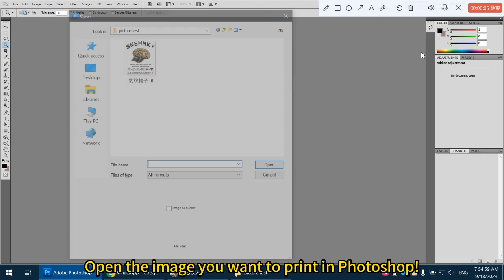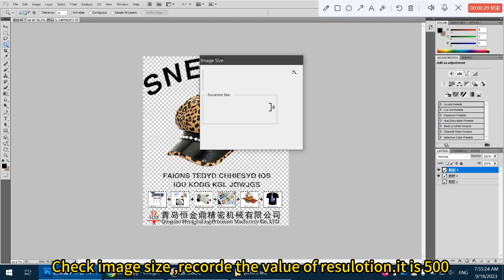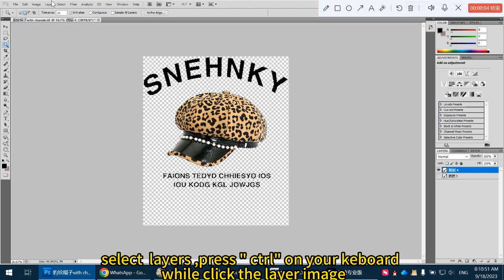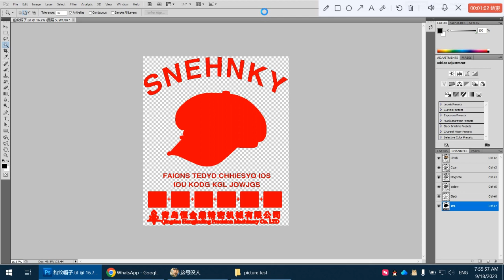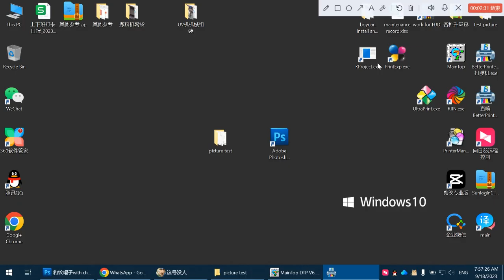Maintop rip image totulrail